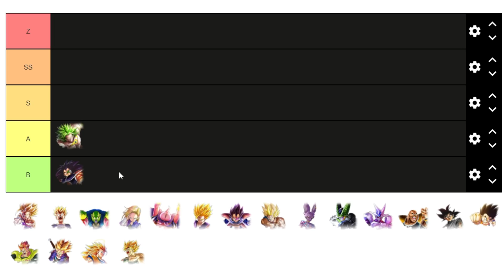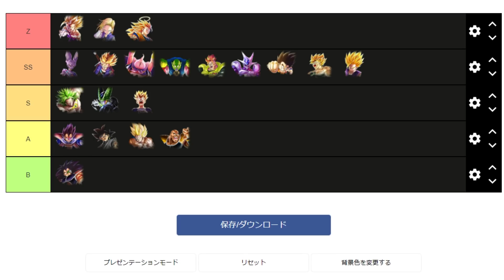【まさかの順位】海外ユーザーが作成した全開覚醒ランキングが衝撃だった！【ドラゴンボールレジェンズ】【DRAGONBALL LEGENDS】